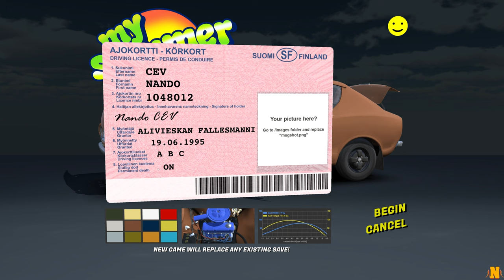[4K] MY SUMMER CAR | FIRST DAY | SUSPENSION DONE OR... ALMOST!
🛣️TRIP INFO❓
Hello there everybody, in today's video we will be playing a game that not many people might know, is called My Summer Car and it's about fixing an old car (actually, assembling it entirely) to then, compete on rallies and make money. There are more vehicles in the game, even a truck!. Enjoy the gameplay and expect more in the future! :D
                                         📧SOCIAL MEDIA📧
🔸You want cheaper games?
                                                 🖥️SETUP🖥️
🔸MOBO: Gigabyte Z690 GAMING X DDR4
🔹CPU: Intel I7-12700kf
🔸RAM: 2X16GB (32GB) Corsair Vengeance Pro RGB White
🔹GPU: Asus 1080Ti ROG Strix OC
🔸STORAGE: 1 SAMSUNG 980 PRO (2TB) AND 3 SATA SSD (2 x 250GB and 1 x 2TB)
🔹MONITORS/SCREENS: 1X32" 4K and 2X24" 1080p
🔸WHEEL: Thrustmaster TS-PC + G29 Pedals + TH8A Shifter
🔹KEYBOARD: Corsair K75 MK.2 RGB Cherry MX Blue
🔸MOUSE: Logitech G502 Hero
🔹HEADSET: Corsair Virtuoso RGB
🔸CHAIR: Corsair T3 Rush
🔹MICROPHONE: Trust GXT 252 Emita
🔸GAMEPAD: Xbox One Official